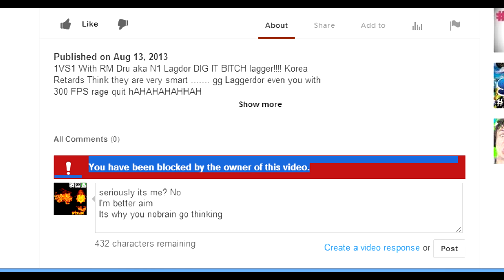KN TERMINATOR BLOCKING ME are you serious? hahahahaah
how I comments that is not me?
LOL